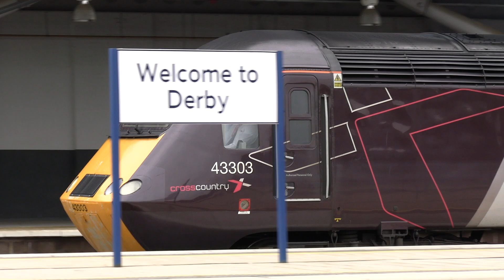Trains at Derby Station - Tue 21st Feb 2023 - Class 43 HST's , 43303 , 43239 & Class 221 , 221125